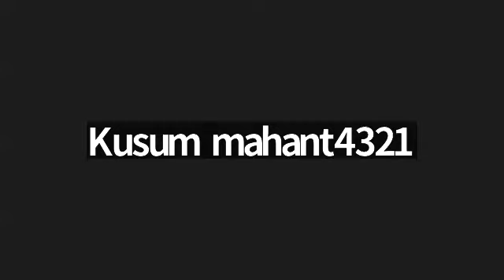Vaishnav Geet | Are Bhai Bhaja Mora Gauranga | H.G Sanatan Gaurchandra Prabhuji | 22-9-23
Everyday 6:30 to 7 am

C.C class followed  qna session.

About Prabhuji - HG Sanatan Gaurchandra Pr Ji holds bachelor's degree in Computer Science &
Engineering. He has worked as Senior Interaction Designer with companies like
Infosys, Mobiliya Technologies, Cognizant, Google Inc etc with
more than 5 years of
experience in IT industry.
He has been into the field of spirituality since 2008. Ever since then he has been
presenting seminars on various topics like Art of Concentration in the age of
distractions, Time Management , Leadership Sutras from Bhagvad Gita, and many
more
 for students of various Institutes and cities across India like IIT Hyderabad,JNTU Hyderabad, IIT Mandi, CBIT, MGIT, IMS Engineering College Ghaziabad, RSCEO Pune, BACACS College of Law, Rajiv Gandhi Business School Pune.
  He has jolly personality and a good
sense of humour very much cheered by college
 students as well as teachers. Apart from spirituality he has keen interest in music
 which adds to his talks with an extra flavour.

Hare Krishna